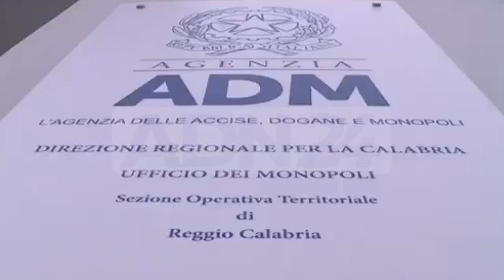Calabria | Gioco illegale controlli anche in Calabria, sequestri e denunce